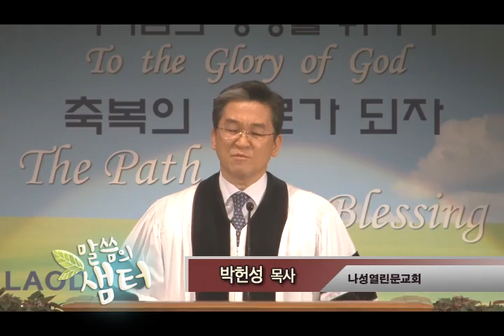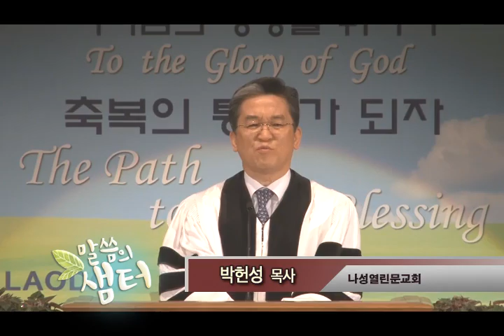말씀의 샘터 - 박헌성 목사 "인간의 위기는 축복" (시편 43:1-5) chtv1888.org